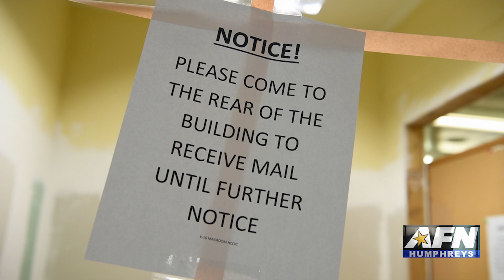AFN Humphreys - K-16 Mail Room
The K-16 Post Office is currently undergoing renovations to improve day-to-day operations.